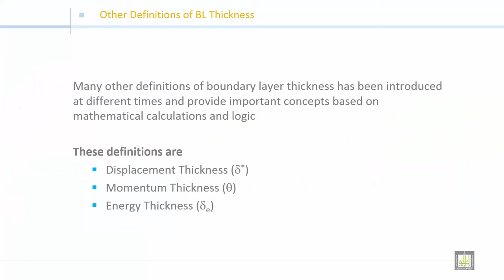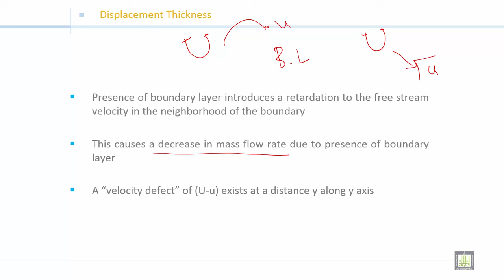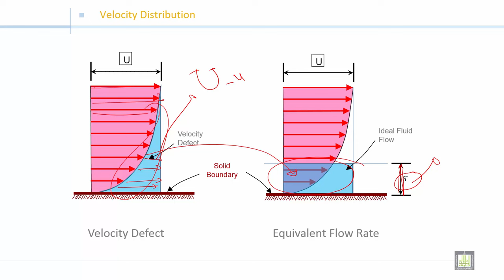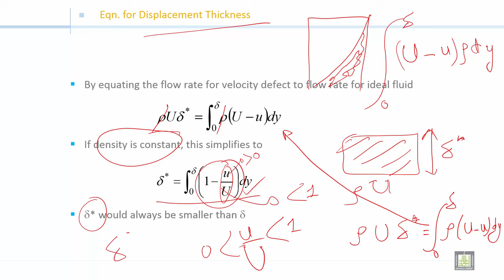Fluid Mechanics 2 | C3-L2 | Definition of boundary layers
الوحدة 3 : Boundary Layer
الدرس 2 : Definition of boundary layers
Displacement Thickness